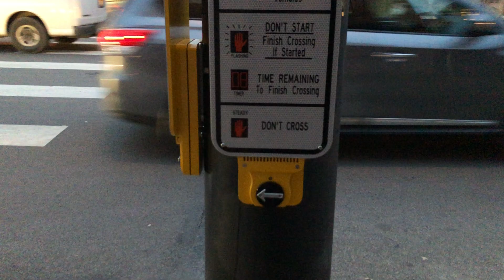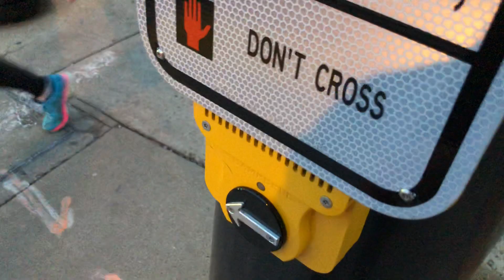Campbell AGPS - Penn Ave, Friendship Ave, & 45th St. | Lawrenceville, Pittsburgh , PA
[Recorded: 1/2/2020]
This was an old 1970s span-wire intersection, but was replaced during the Children's Hospital project. In 2019, they added Campbell Advisor Guide buttons. There are a few other intersections around here similar to this one.

SIGNAL INFO:
8" heads: Originally Crouse-Hinds.
12" heads: McCain (aluminum; originally LFE Automatic).
Pedestrian heads: McCain (aluminum) 16" with GE LEDs (+ 1 with Leotek LEDs).

PLEASE NOTE: If anyone's face appears in the video and would like to be blurred-out, please let me know, and I'll try my best to do so.